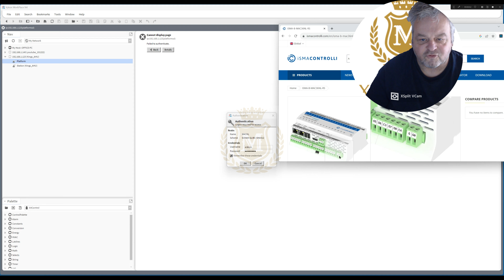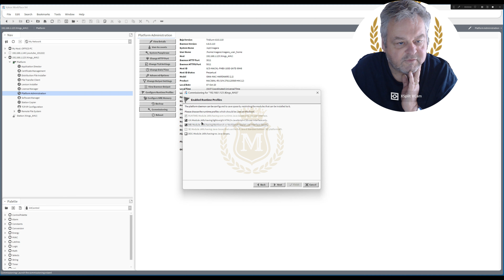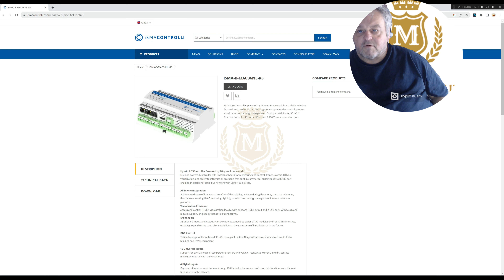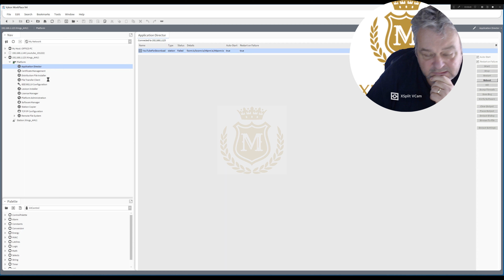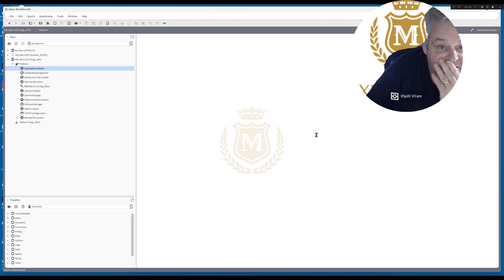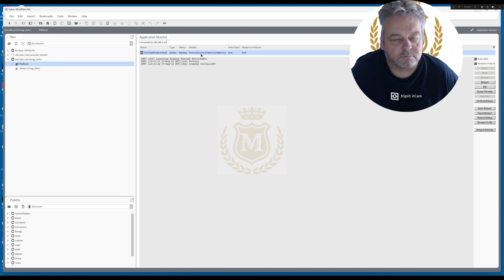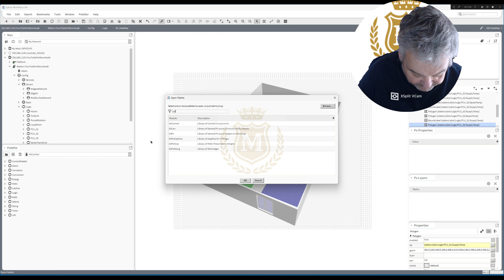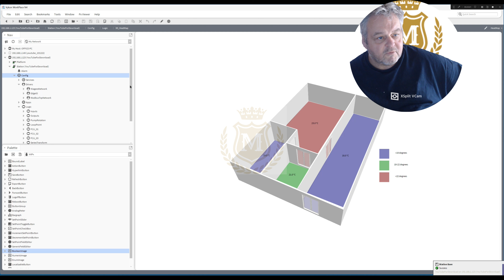#68 N4 Tridium Niagara - Machine Learning - Commission a MAC36NL-RS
How to commission a MAC36NL-RS controller from out of the box to running software.

Niagara Framework® is a comprehensive software infrastructure that addresses the challenges of creating device-to-enterprise applications. It serves as a central console for connecting real-time operational data to the people and systems that manage workflows in smart buildings, data centers, industrial processes, smart cities, and other aspects of business enterprises.

Niagara provides the critical, cyber-secure device connectivity and data normalization capabilities needed to acquire and unlock operational data from device-level and equipment-level silos.

The control engine at the core of Niagara enables users to not just monitor data flows, but to create logic sequences that affect controls programming based on data observation. Systems integrators use the data management and user presentation applications built into Niagara to manage histories, schedules, and alarms.

They can create custom user interfaces for end-users with the tools built into Niagara, or purchase graphical UI templates and components from the many Niagara partners that specialize in graphics and dashboarding.

Today, there are almost one million instances of Niagara at work in hundreds of thousands of projects worldwide covering a wide range of applications. You can deploy Niagara to integrate the many different controls and environmental monitoring sub-systems necessary to support operations in an almost limitless set of scenarios.